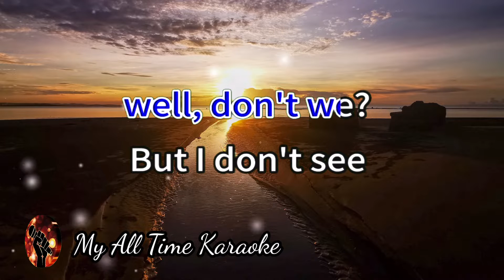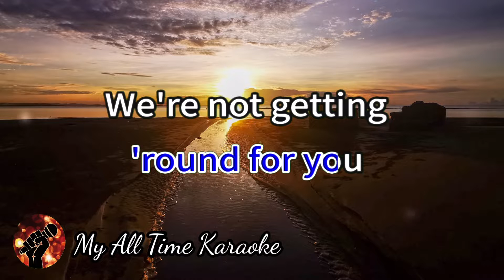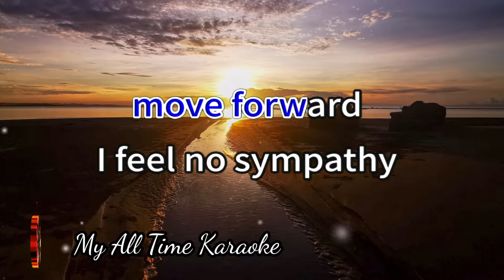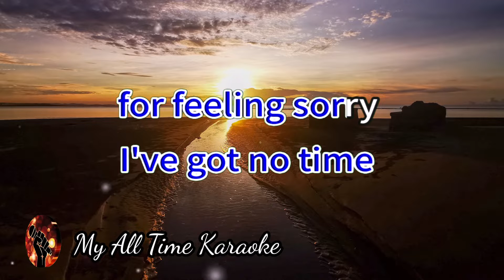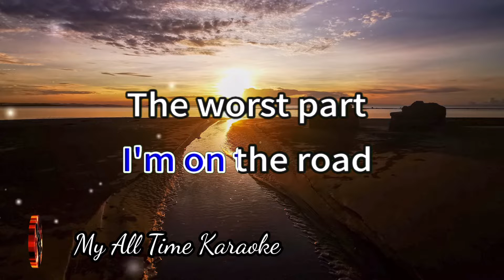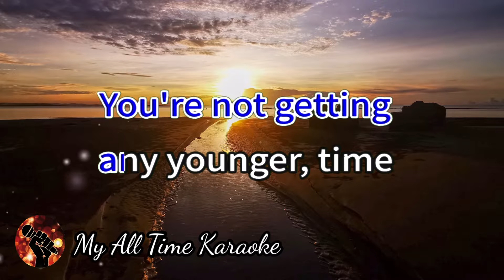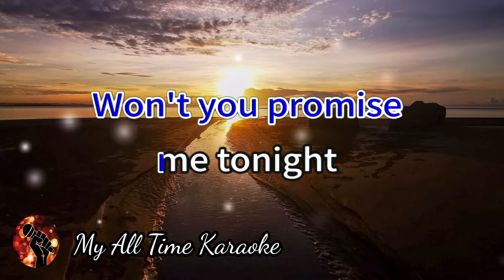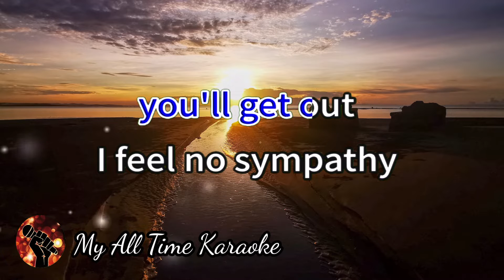FEELING SORRY - PARAMORE (karaoke version)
Welcome to